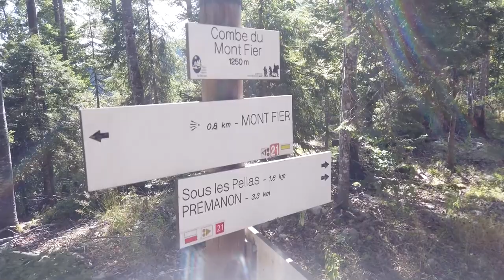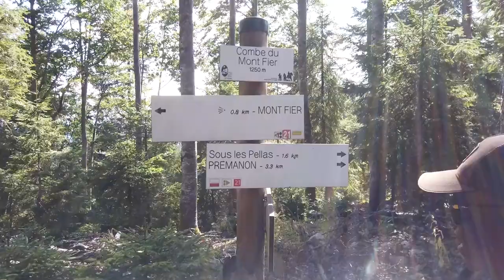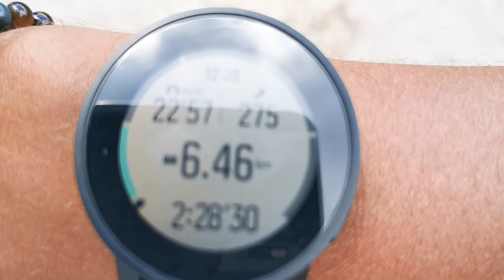Mont Fier 1282 Meters in Le Jura: Cyprian Josson and Pierre Josson on top of Mont Fier: Documentary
.Mont Fier 1282 Meters in Le Jura: father and son, Cyprian Josson and Pierre Josson on top of Mont Fier in Le Jura. Mont Fier is a summit in the Jura department at an altitude of 1,282 meters, located in the commune of Prémanon.